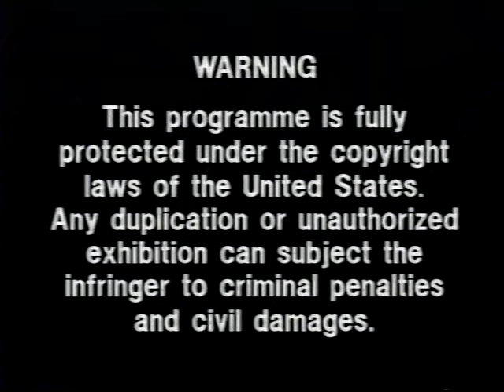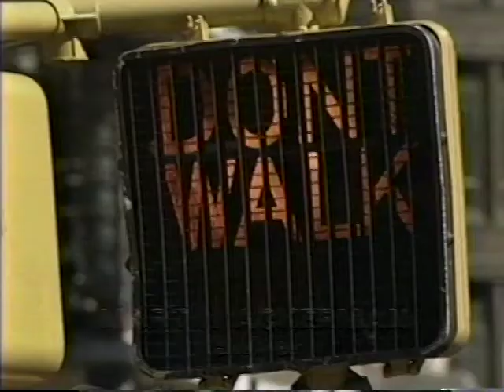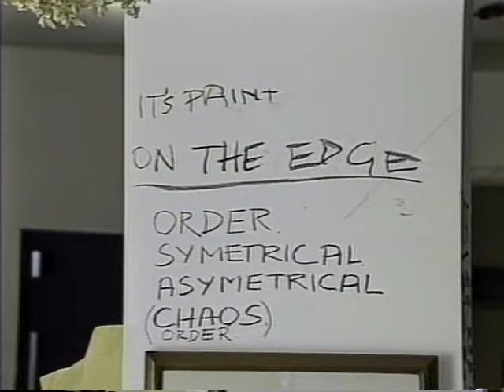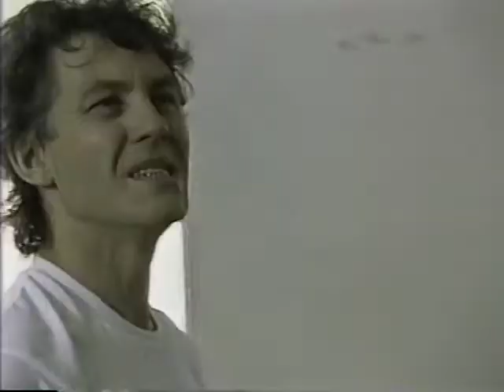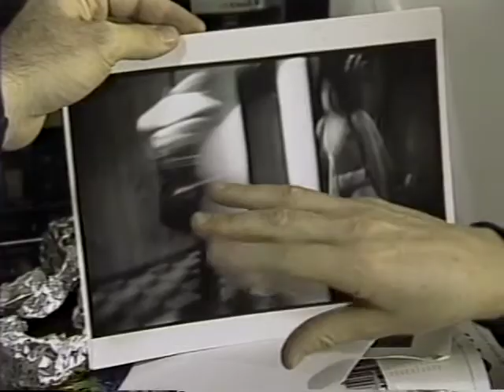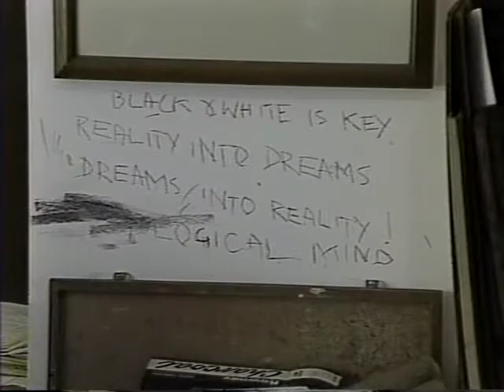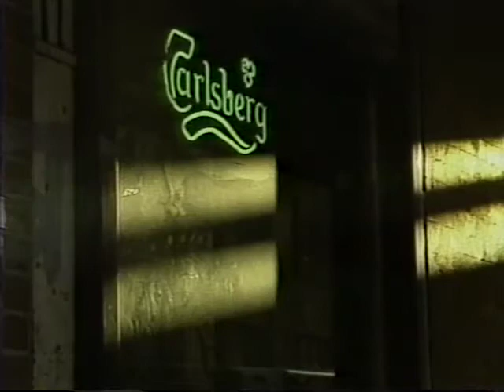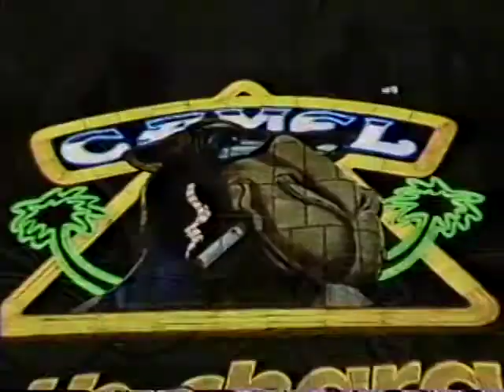Bill Jacklin In New York (1992)